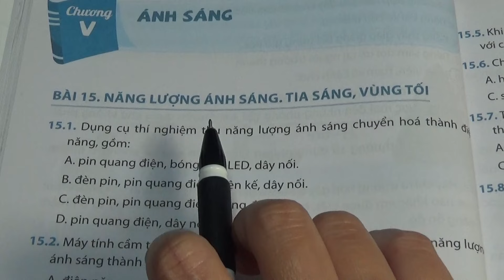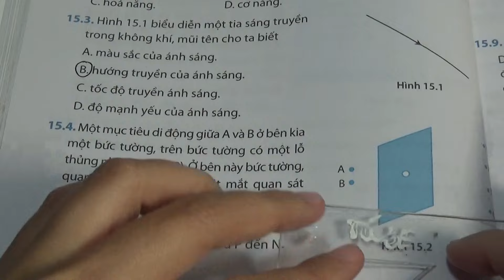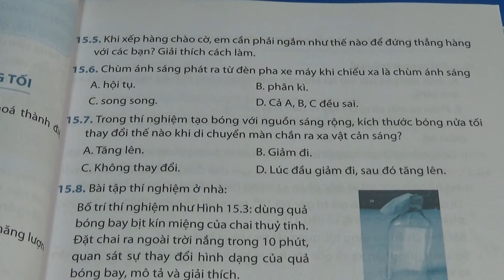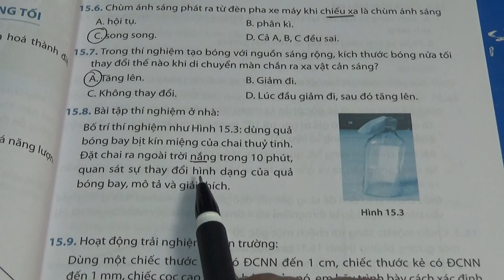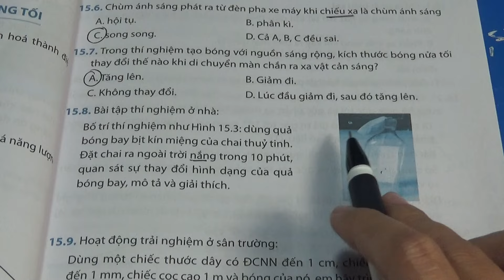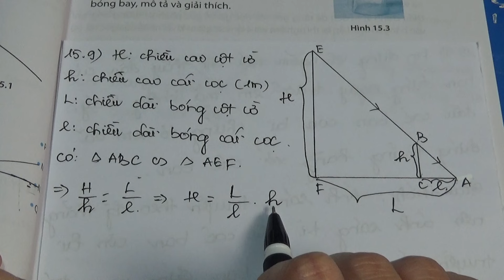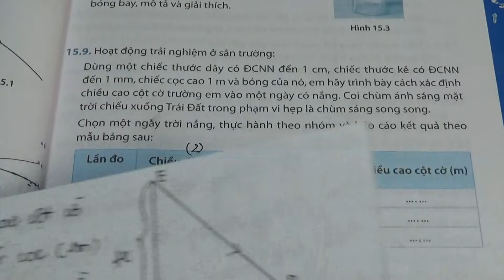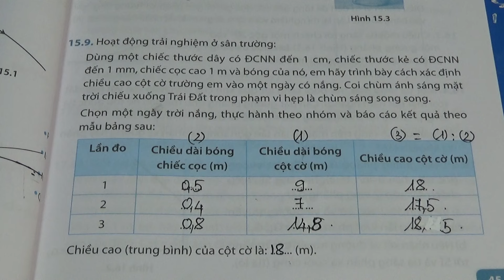Sách bài tập Khoa học tự nhiên 7 Kết nối tri thức Bài 15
Kênh Ms Hạnh gồm các bài giảng của 3 bộ sách: Cánh Diều; Kết Nối Tri Thức; Chân Trời Sáng Tạo của các khối lớp như sau:
👉 Toán lớp 1 và Vở bài tập toán lớp 1
👉 Toán lớp 2 và Vở bài tập toán lớp 2
👉 Toán lớp 3 và Vở bài tập toán lớp 3
👉 Toán lớp 4 và Vở bài tập toán lớp 4
👉 Toán lớp 5 và Vở bài tập toán lớp 5
👉 Toán lớp 6 và Khoa học tự nhiên 6
👉 Toán lớp 7 và Khoa học tự nhiên 7
👉 Toán lớp 8 và Khoa học tự nhiên 8
👉 Toán lớp 9 và Khoa học tự nhiên 9